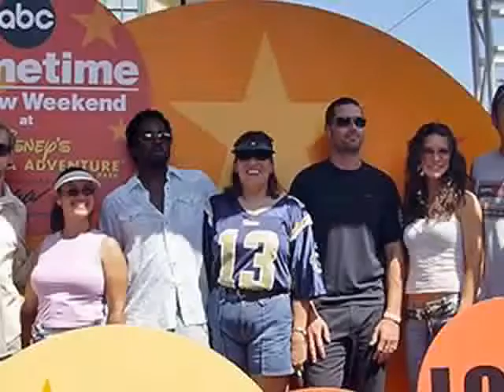Abc Lost Cast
Photos of the Abc Lost cast. please comment and rate. =)